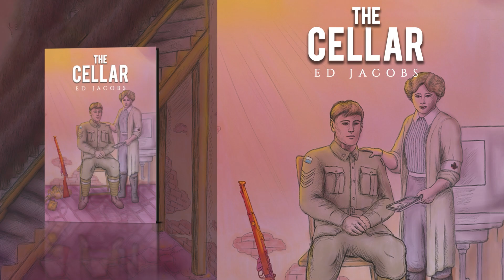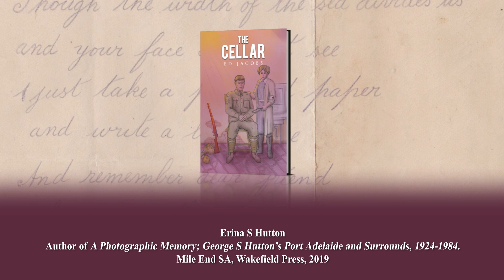The Cellar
What would you do if you were a soldier in 1916, found an enemy nurse in a Pozières cellar with constant artillery attacks and the danger of death ever present? Would you trust them not to kill you? Would you rescue them? Or leave them behind while you escaped? Many moral and ethical questions are raised by the author over the course of the book. The interactions with military bureaucrats were understandably not always friendly to a possible enemy agent from 1916 to 1918 when the book is set.

Ed Jacobs has written a story based on his great uncle Martin’s role in World War 1 and using his own military experience and thorough research to imagine a war story with a complex romance. A What if…story around an Australian Staff Sergeant and a German nurse Kerstin who he rescues and becomes close to over the ensuing ordeals of injury, hardship and divided loyalties.

Would it be possible to love the enemy and plan a life together and…where would that be and what obstacles would they face?

The visceral horror of the trenches, constant death and destruction can be felt through vivid description and is contrasted with the beauty of a place untouched by war and a return to some sort of a normal life in France and England while Martin recovers from injury.

Anyone interested in the First World War and particularly the events around Pozières will find this book of great interest. The added dimension of two people caught between opposing forces provides human interest to balance the horrors of war.

Erina S Hutton

Author of A Photographic Memory; George S Hutton’s Port Adelaide and Surrounds, 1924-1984. Mile End SA, Wakefield Press, 2019